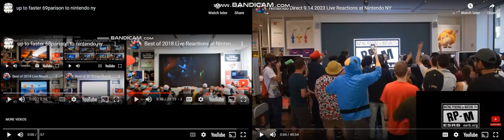up to faster 70parison to nintendo ny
For @DiscoverGuy